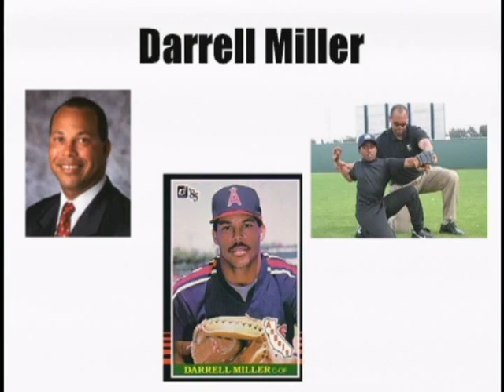Ignite 2011 - Darrell Miller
2011 Ignite Catholic Men's Conference - Syracuse, NY